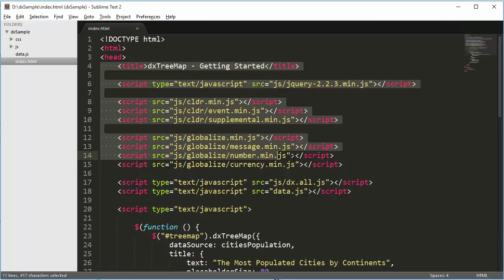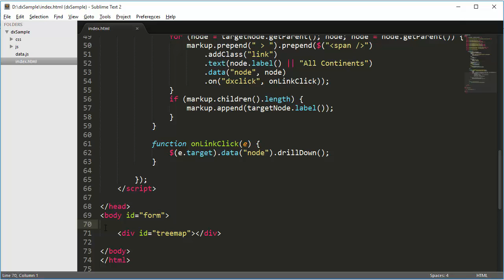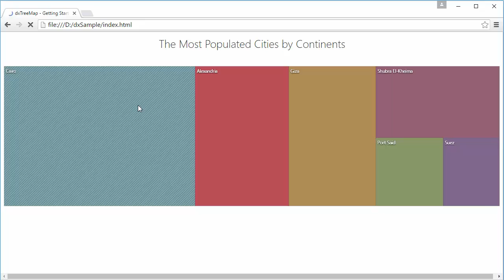DevExtreme: Adding DrillDown functionality to the HTML5 TreeMap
Learn how to add drilldown capabilities to the HTML5 JavaScript Tree Map.